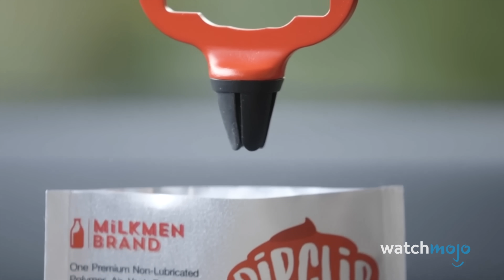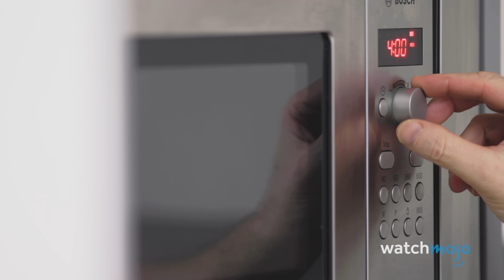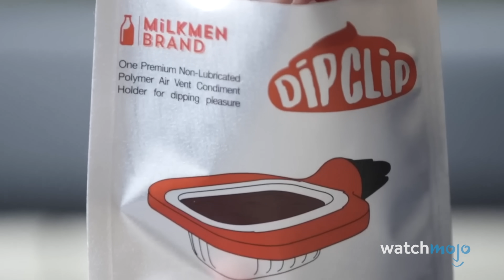Top 10 Products You've Never Heard Of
These products are insanely handy! For this list, we’ll be looking at the most useful products you didn’t know existed - some of which you probably won’t be able to live without once you do! Our countdown includes Posture Corrector, Thaw Claw, Pizza Scissors with Spatula, and more! Which of these products is about to be added to your Amazon wish list?